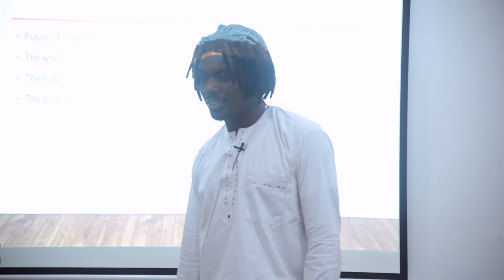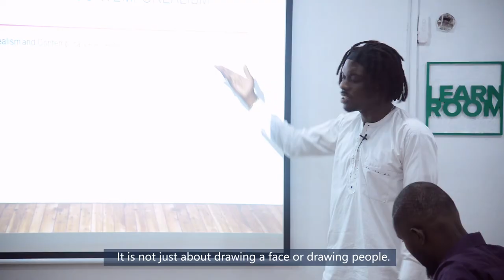Basics of Contemporealism with Ken Nwadiogbu: How To Win With Art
Contemporealism’ is an art movement that is primarily centred on fusing Hyper-Realism and Contemporary art. This art activism creates realistic imagery by employing elements of contemporary society to create realistic representations of form, fauna, space etc.

Ken works primarily with charcoal, pencil and acrylic. His works responds to socio-political structures and issues from across the globe. Through meticulous hyperrealist technique, he constructs arresting images rich with deft use of form and space. Cleverly, his illustrations regularly feature obscure portraits of everyday people peeking through the ripped paper, elevating and situating Africans in the global context. Weighty issues like gender equality, African cultures, global politics, Black power, and most recently knife-crime come to the conversation by way of his mind-boggling creation.